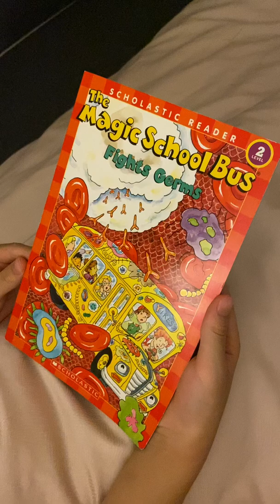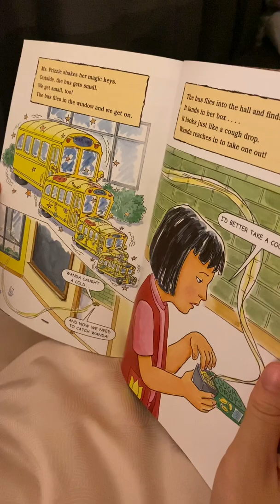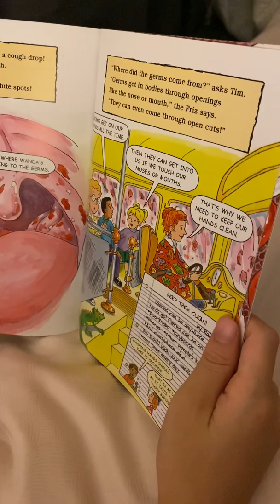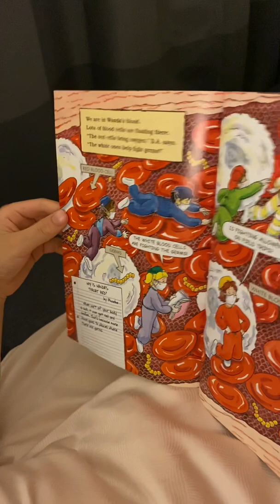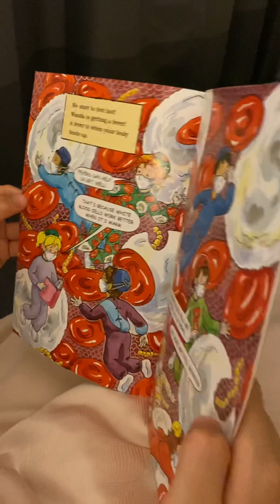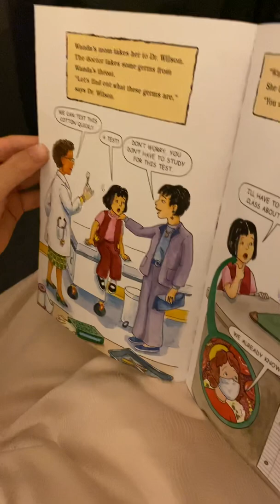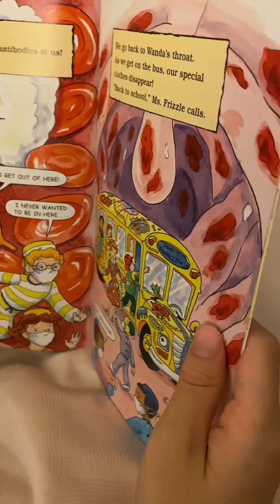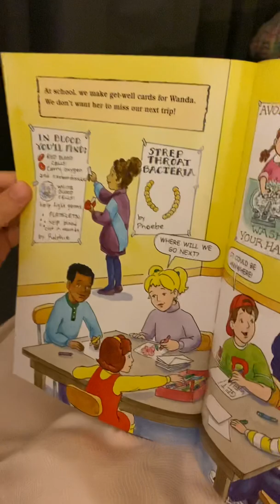The Magic School Bus Fights Germs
Written by Kate Egan

Illustrated by Carolyn Bracken

Designed by Rick DeMonico